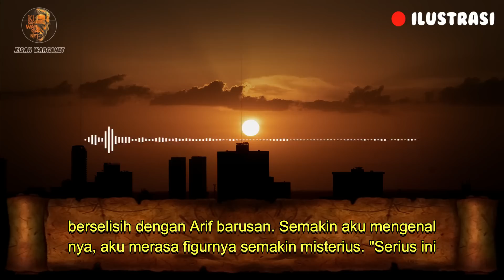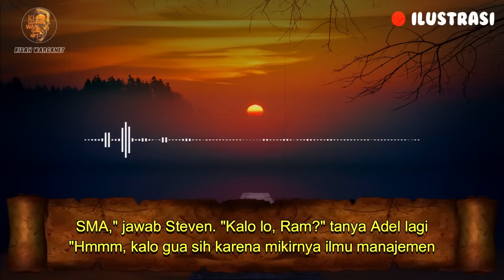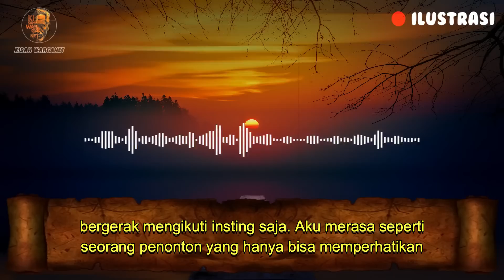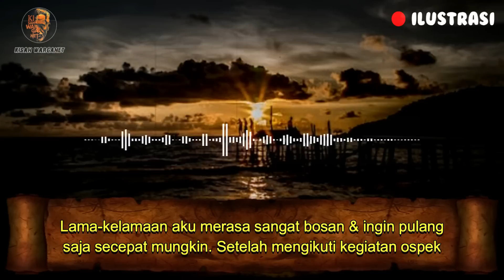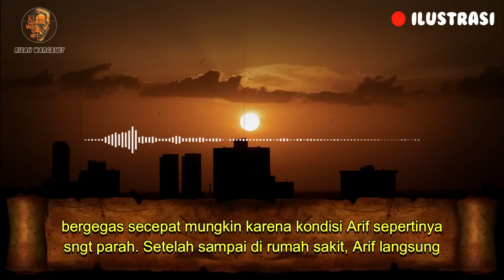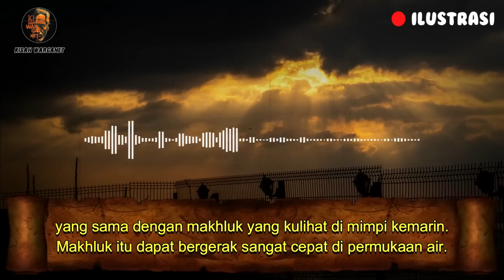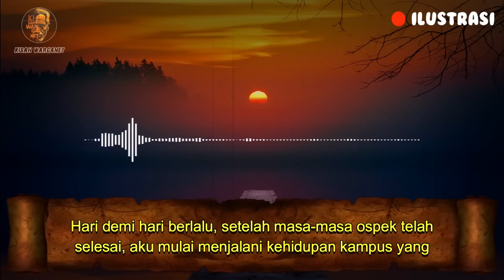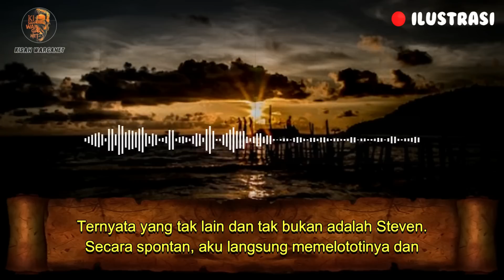KEBANGKITAN INDRA KEENAM PART 2 || KISAH NYATA & KISAH MISTIS || VIKRAMA_NIRWASITA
BACA CERITA KAK VIKRAMA DISINI

LINK PART SELANJUTNYA DI PIN KOMENTAR❗